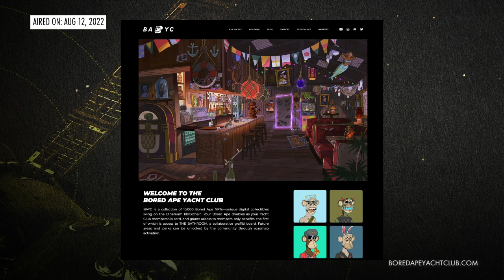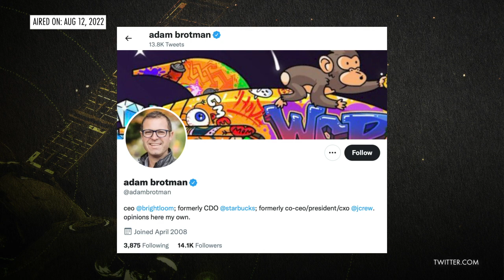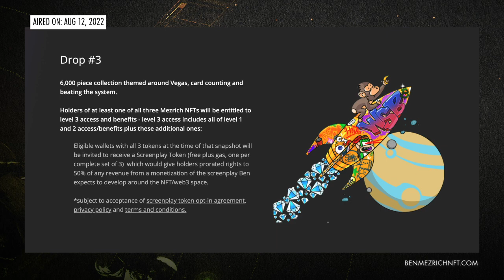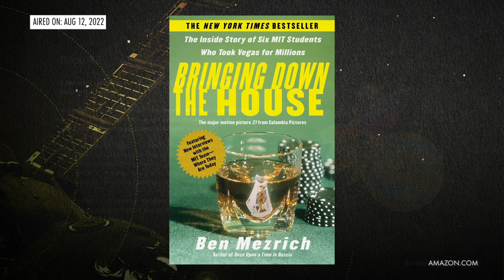Raoul Pal & Ben Mezrich: NFTs & The Power Of Story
A ton has changed in the exceedingly short six months since Ben Mezrich last visited Raoul, not only in the NFT space but in legacy media as well.

Ben, a best-selling author and screenwriter and the founder of The Ben Mezrich NFT Project, shares how he’s harnessed the power of web3 for the benefit of his work and his fans. Ben and Raoul talk about why narrative and the power of story-telling are critical to NFT communities, and they explore the ways NFTs and the communities that grow around them can upend both the legacy infrastructure that supports film financing and the behemoths that control it.

Whether you’re a writer, an artist, an NFT collector, or someone who just wants to know more about NFTs, web3, and the future, this conversation is for you. Recorded on August 9, 2022.